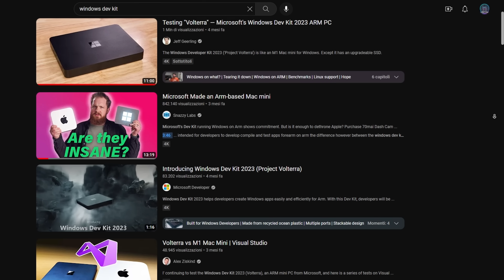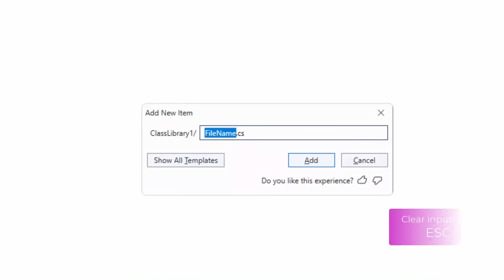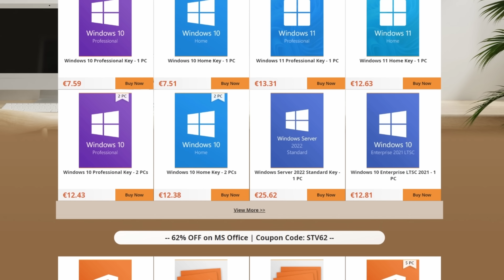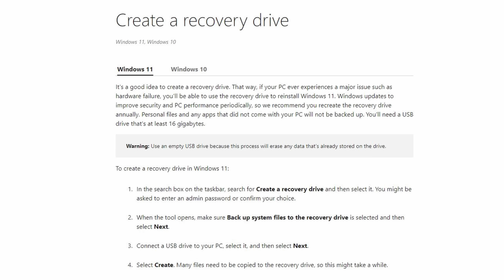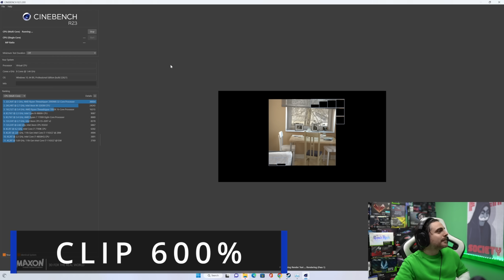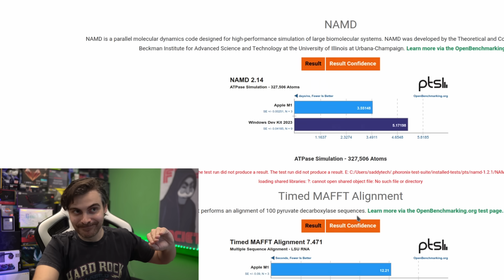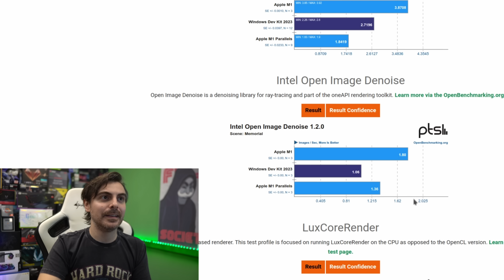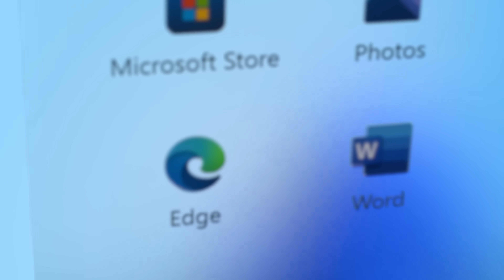LA PEGGIOR COSA CHE MICROSOFT ABBIA MAI FATTO! APPLE INIZIA A TREMARE... FORSE NO!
Alla fine dello scorso anno Microsoft ha lanciato il suo Mini PC ARM per gli sviluppatore, ecco a voi il Project Volterra! Con l'Hardware più potente che si possa inserire in un prodotto ARM non APPLE come reggerà la concorrenza con il Mac Mini?

🔹Office 2021 Pro Plus (1 PC) - €27 (codice:ST62)
🔹Windows 10 Pro - €7 (codice:STV50)

💰 ACQUISTALO QUI:

🔹 Compra questo che è meglio

Capitoli:
00:00 Intro
00:35 Cos'è il Windows Dev Kit 2023?
01:30 Come si compra
01:48 Specifiche Tecniche
02:25 Cosa ne penso
02:47 Primi problemi
04:07 Maledetta MiniDP!
05:20 Lo devi pure attivare!
05:50 Altri problemi
07:20 Il più potente sul mercato
09:20 Benchmark vs Mac Mini
13:19 Davvero uno schifo!
14:50 Conclusioni